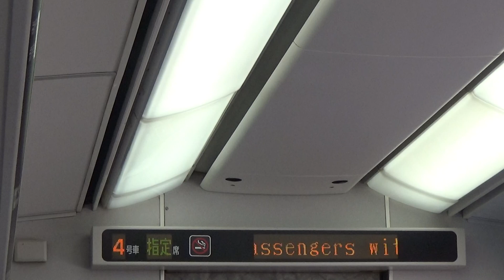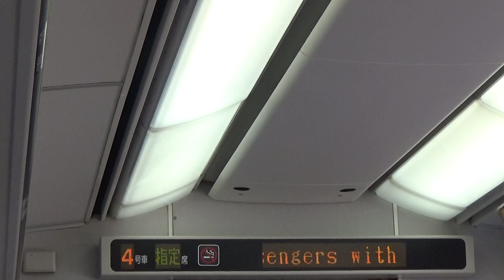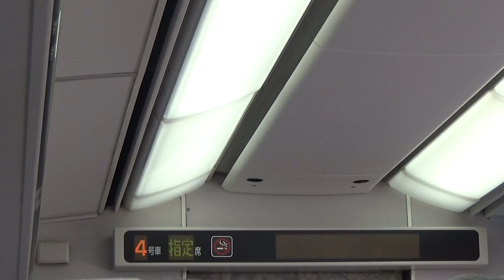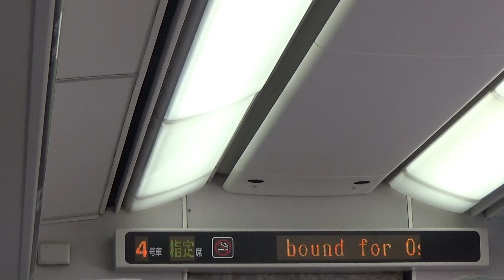JR東海383系しなの16号大阪行長野駅停車中の自動放送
撮影地：長野